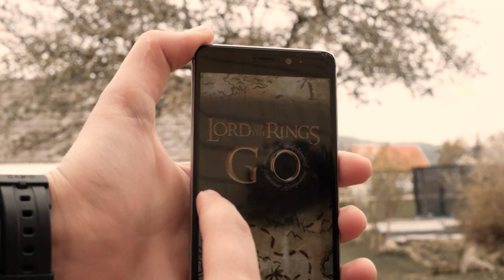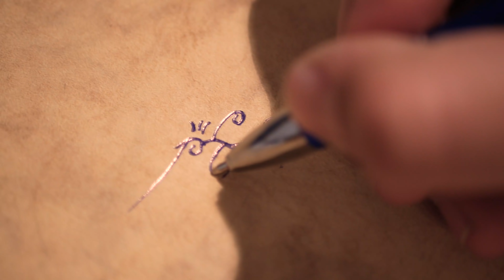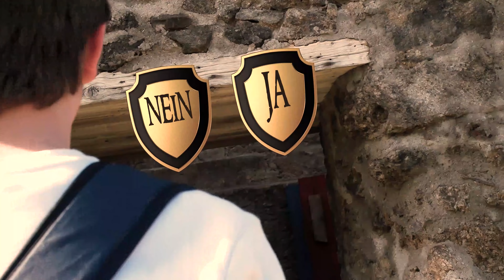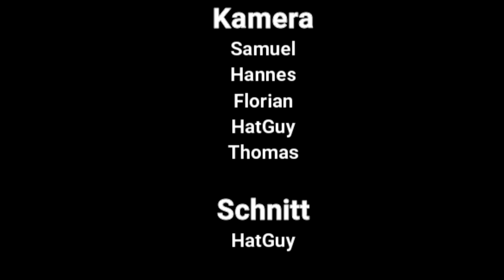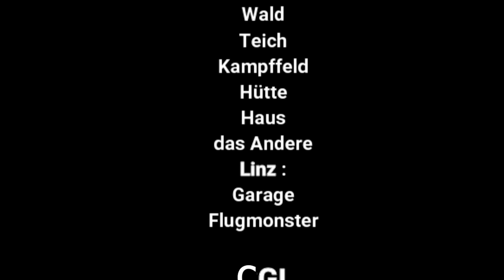The Lord of the Rings GO (inofficial announcement trailer)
Ich hoffe euch hat dieses extrem aufwendige Video gefallen ;)

Mein Equipment von diesem Video :

Kamera :
Lumix G81

Drohne :
Anafi Parrot

Schnittprogramm :
Premiere Pro

Effektprogramm :
After Effects

Greenscreen + Softboxen :
Neewer Greenscreen set

Gimbal :
Zhyun Crane V2

Wenn ihr noch Fragen habt, schreibt diese gerne in die Kommentare !